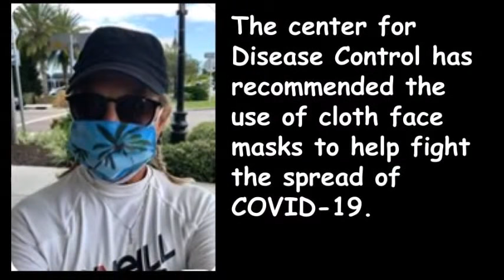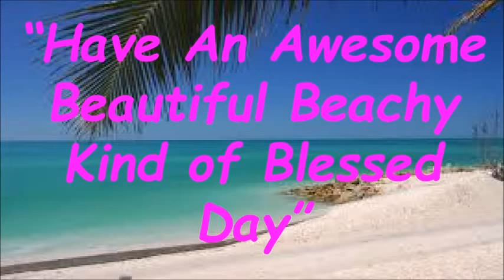Face Masks Available With Beach Themed Artwork by Lloyd Dobson Artist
Face Masks Available With Beach Themed Artwork by Lloyd Dobson Artist. Browse a wide selection of beach theme face mask.  Lloyd Dobson Artist beach themed oil paintings hang in hundred of private collections Throughout USA, the United Kingdom, Germany, Slovakia, New Zealand, and Switzerland. Oil paintings ship FREE to the USA.